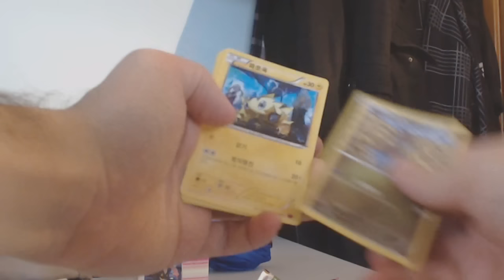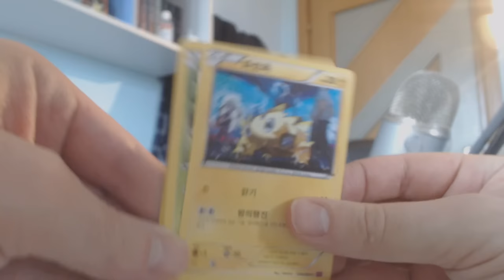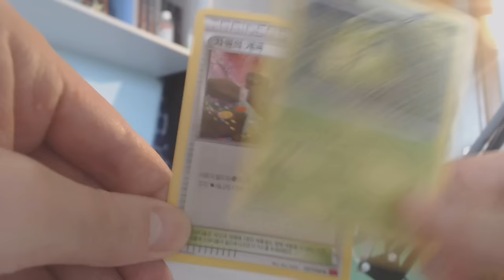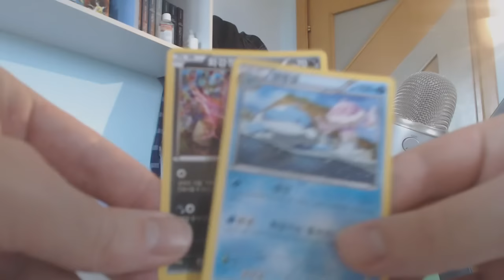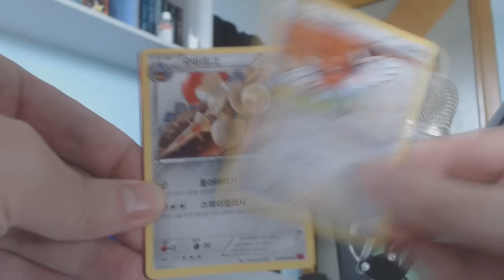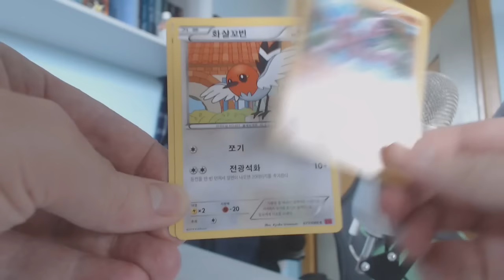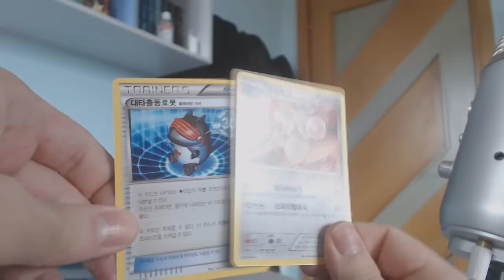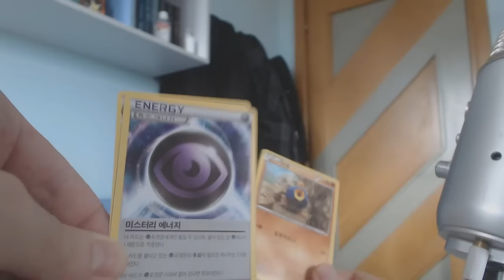APERTURA 30 PACCHETTI FORZE SPETTRALI - QUANTE EX?